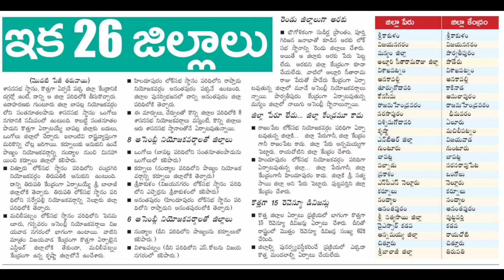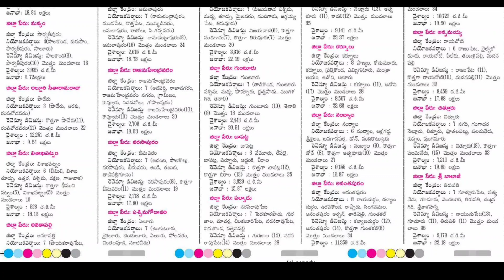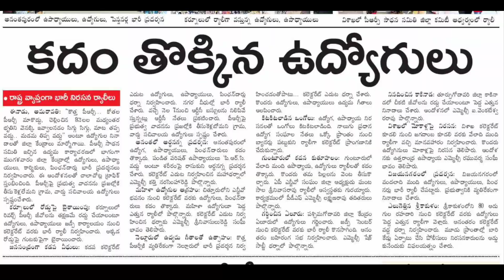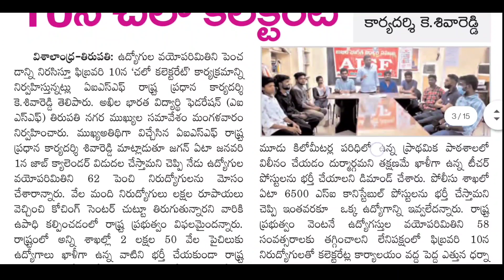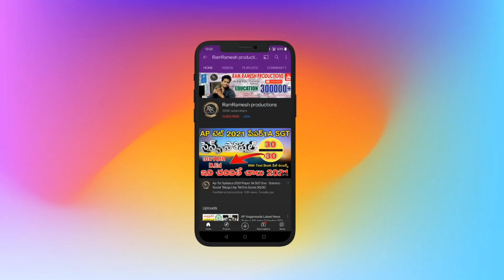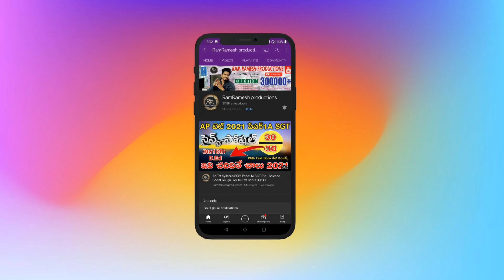Ap Education News Today | Ap Jobs Calendar 2022 | Ap New 26 Districts Latest News Today